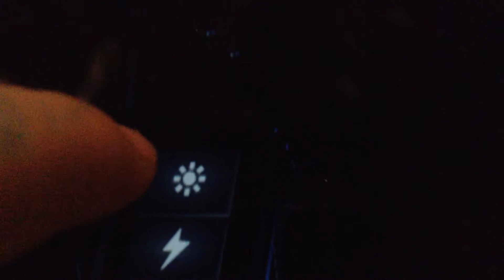Sister location on I pad air